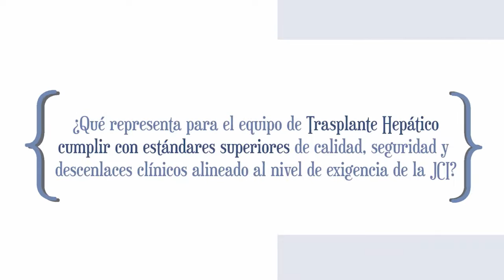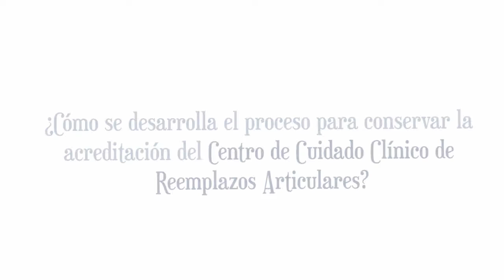Centro de Centros de Cuidado Clínico